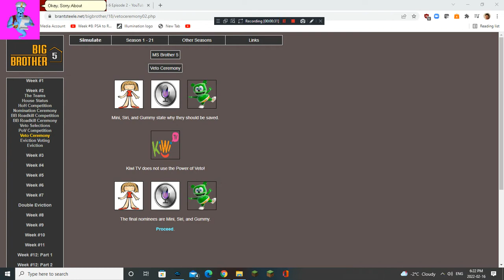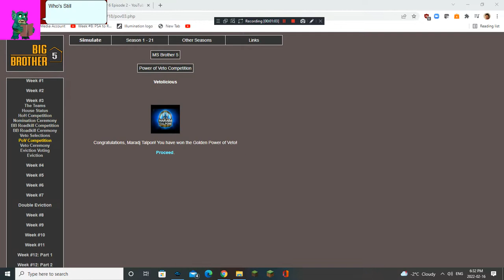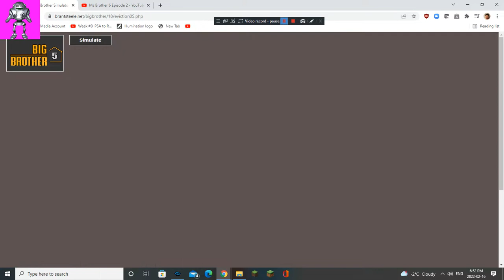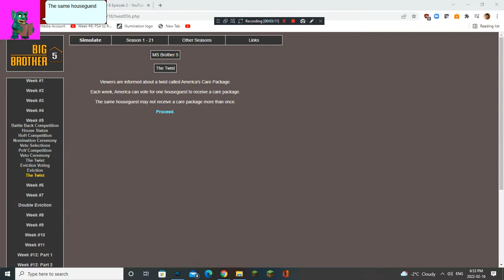MS Brother 5 Episode 2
New Microsoft agent Videos in 1 day!